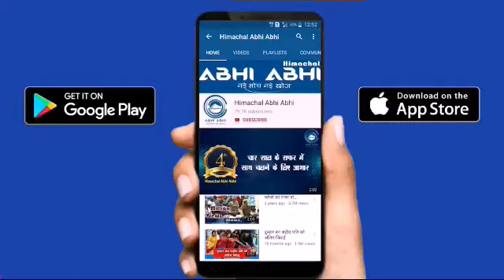"ग्लोबल इन्वेस्टर्स मीट की गलती"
धर्मशाला। सीएम जयराम ठाकुर ( CM Jairam Thakur) को इस बात का रंज है कि ग्लोबल इन्वेस्टर्स मीट ( Global Investors Meet) जैसा बड़ा आयोजन धर्मशाला में करवाने के बावजूद विपक्ष हमलावर रूख अपनाए है,और सामाजिक संस्थाओं-होटल एसोसिएशन के साथ-साथ कांगड़ा के नेता जवाब देने से कतराते हैं। जयराम का ये दर्द है जो आज शीतकालीन प्रवास के दूसरे दिन सुबह सर्किट हाउस में झलकता दिखा, जोकि वीडियो में भी देखा जा सकता है।